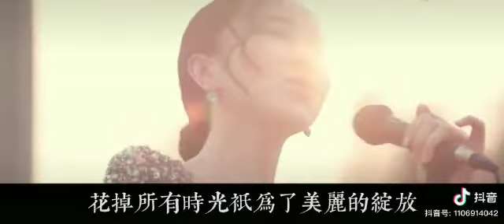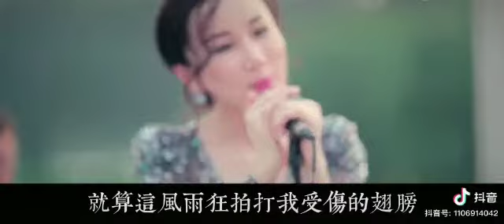van mawi thei tak Chinese song,🤗🤗🤗🤗